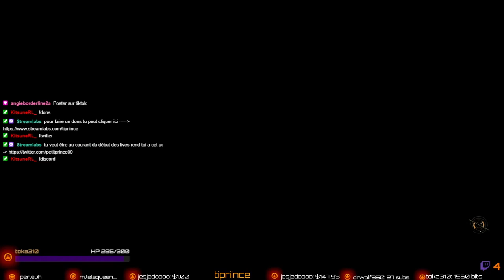Jedi Survivor épisode 28